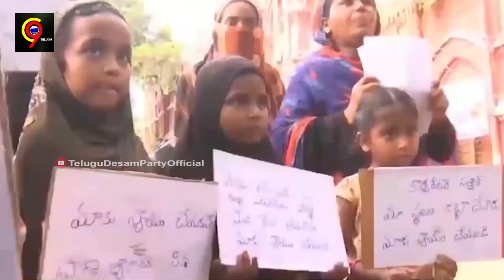ఆత్మహత్య చేసుకోవాలనుకున్న ముస్లిం కుటుంబానికి అండగా చంద్రబాబు| Ap Political !